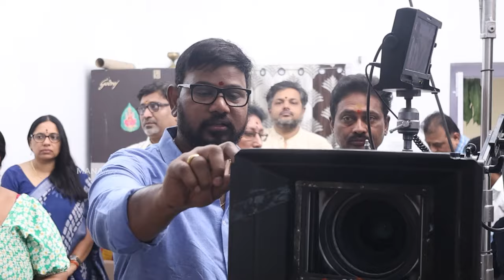Actor Priyadarshi New Movie Opening | Roopa Koduvayur | Mohan Krishna Indraganti | Manastars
Watch Actor Priyadarshi New Movie Opening